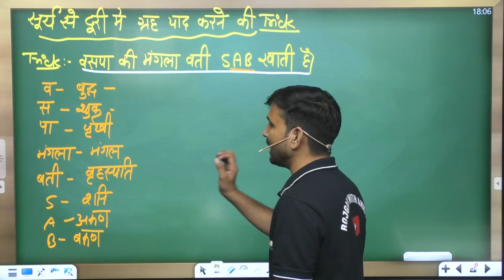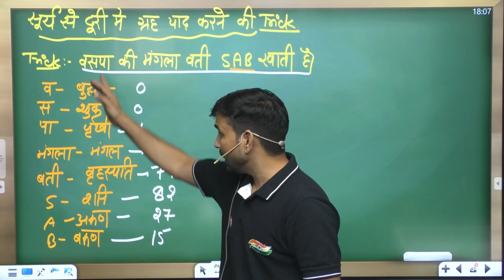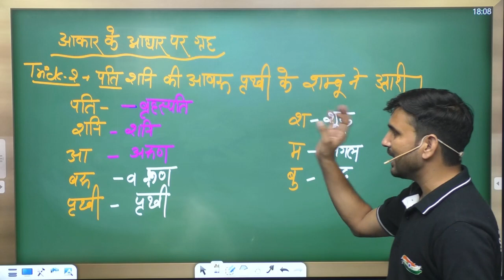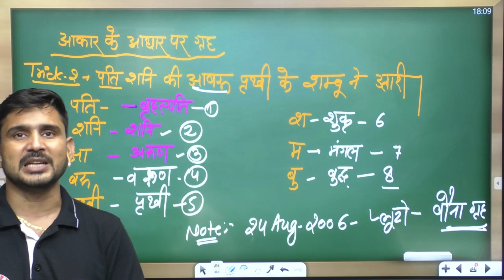सूर्य से दूरी के क्रम में ग्रह याद करने की ट्रिक | Planets In Order of Size & Distance From the Sun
सूर्य से दूरी के क्रम में ग्रह याद करने की ट्रिक | Planets In Order of Distance From the Sun

Helpline number :-
➤आप हमें व्हाट्सएप भी कर सकते हैं।